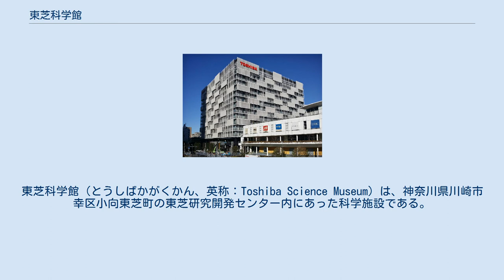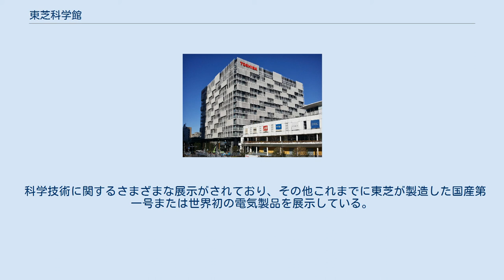東芝科学館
神奈川県の博物館_(廃止)
東芝科学館（とうしばかがくかん、英称：Toshiba Science Museum）は、神奈川県川崎市幸区小向東芝町の東芝研究開発センター内にあった科学施設である。
1961年（昭和36年）開館。
2013年（平成25年）9月末に閉館し、JR川崎駅前へ移転して、2014年（平成26年）1月31日12時に東芝未来科学館としてリニューアルオープンした。
 1961年に東芝創業85周年記念事業の一環として、東芝中央研究所（現在の研究開発センター）が東芝小向工場内に建設されたとき、同じ建物の中に地域社会に貢献する文化施設として同年11月15日に開館した。
当時としては全国でも珍しい「企業科学館」として注目され、その後に開館される企業館の草分け的な存在となった。
2006年8月11日には累計入館者が800万人を突破した。
 科学技術に関するさまざまな展示がされており、その他これまでに東芝が製造した国産第一号または世界初の電気製品を展示している。
2006年には前年に東芝創業130周年を迎えた事と開館45周年の節目に、館内の展示内容のリニューアルを実施した。
 2013年9月末をもって閉館し、2014年初頭にラゾーナ川崎地区に設置された「スマートコミュニティセンター」内に「東芝未来科学館」としてリニューアルオープンすることが発表された。
 入場無料であった。